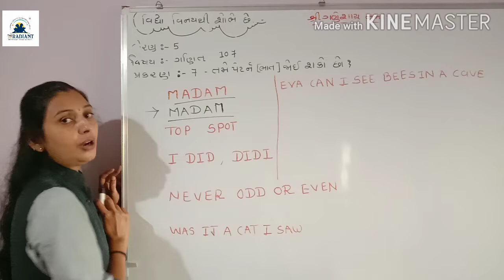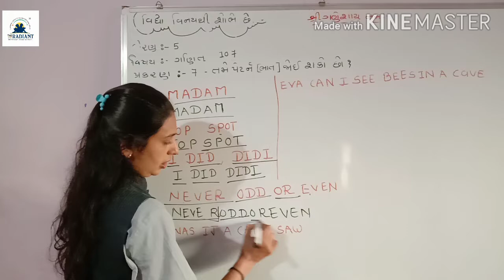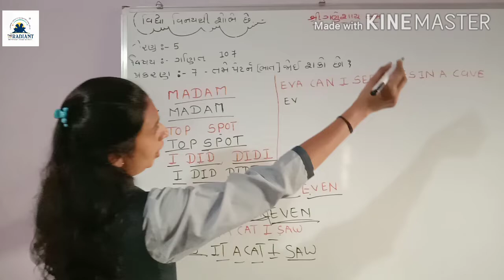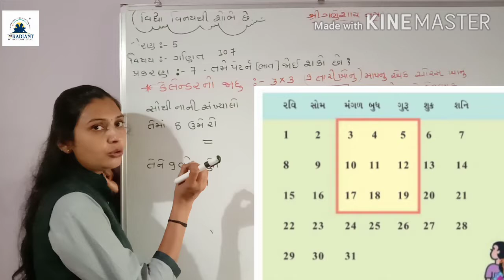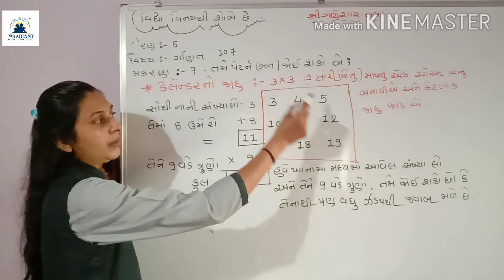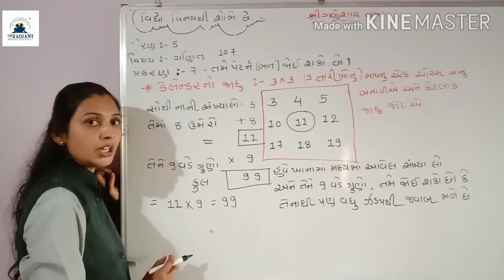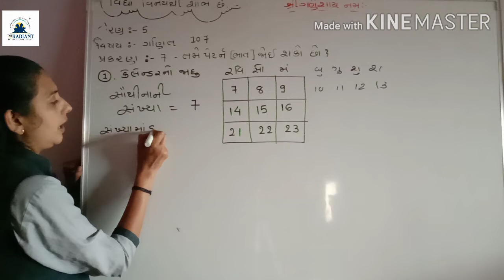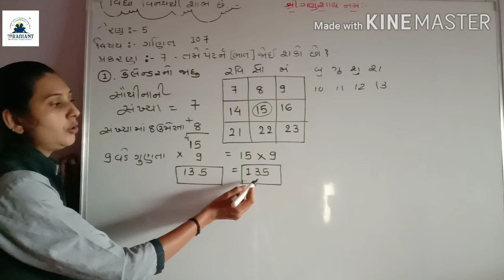GUJ MED STD 5 MATHS ch 7part 6 720p